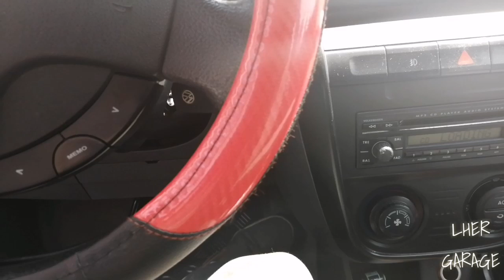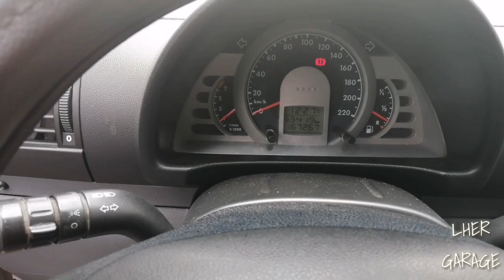Lavado de cuerpo de aceleración de Sport van 1.6 | Luis Her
Les dejo el lavado de cuerpo de aceleración de esta Sport van.